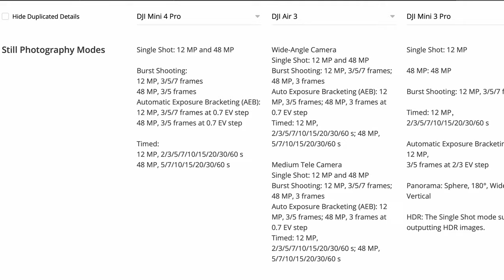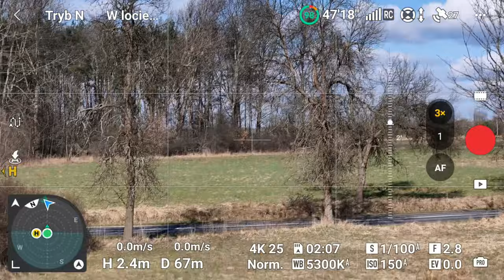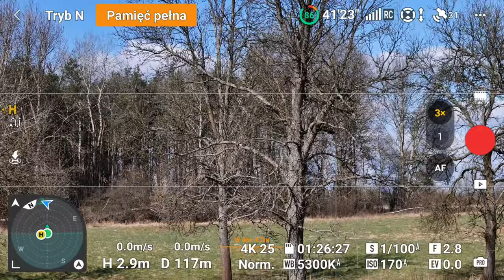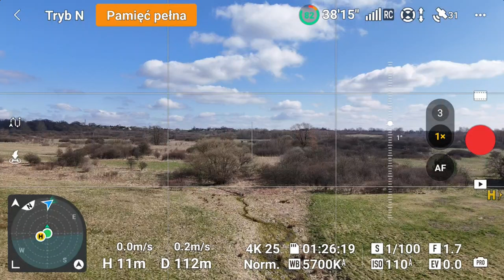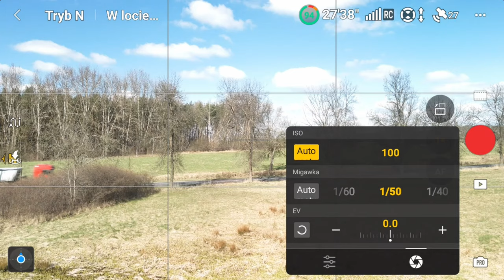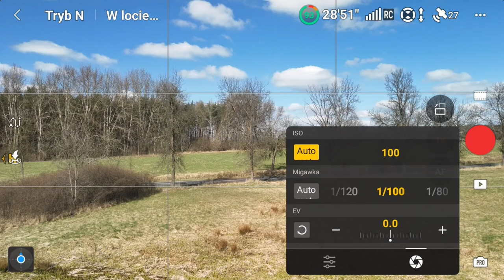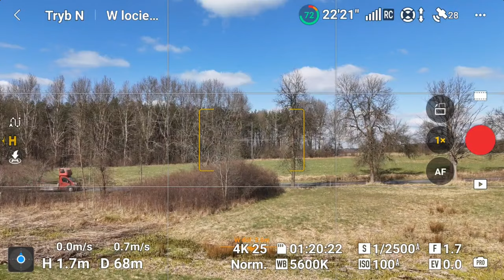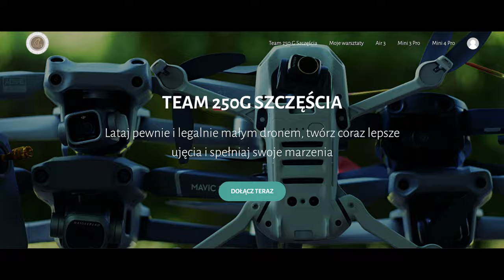DJI Air 3 vs. DJI Mini 4 Pro - jak się sprawują w akcji, którego wybrać - testy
Przewodniki online:
🚁Mini 4 Pro - przewodnik dla początkujących
🚁Mini 3 Pro - przewodnik dla początkujących
🚁DJI Air 3 - uzyskaj z niego jak najwięcej

🕑 TIMESTAMPS:

0:00